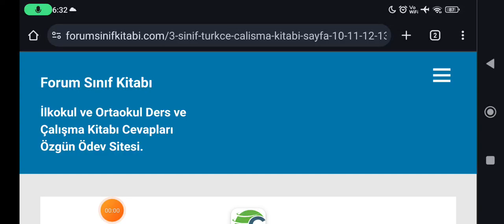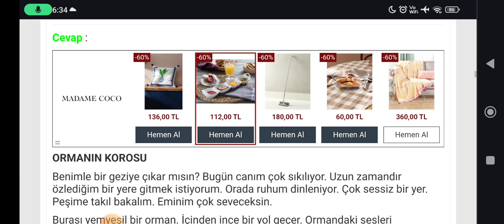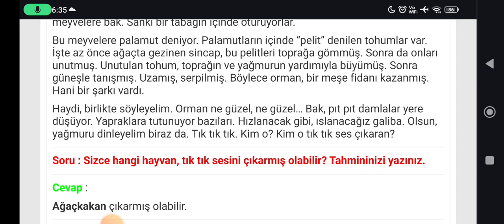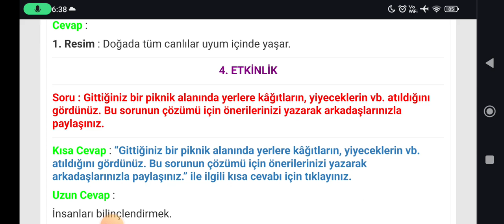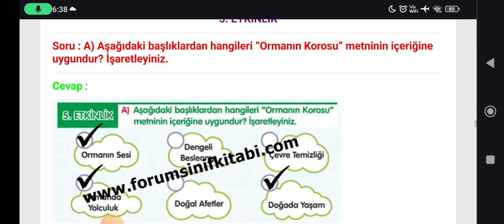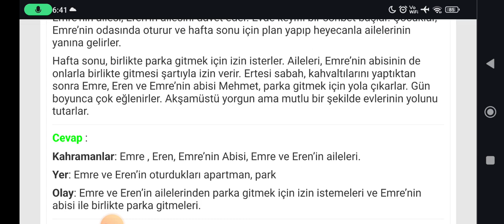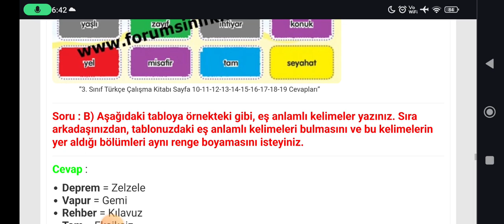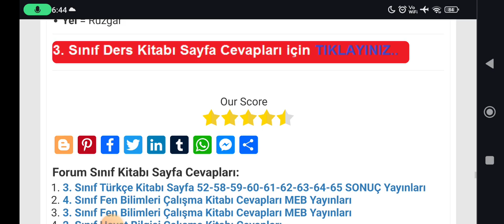3. Sınıf Türkçe Çalışma Kitabı Sayfa 10-11-12-13-14-15-16-17-18-19 MEB Yayınları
3. Sınıf Türkçe Çalışma Kitabı Ormanların Korosu Metni Etkinlik Cevapları Sayfa 10, 11, 12, 13, 14, 15, 16, 17, 18, 19

İlkokul 3. Sınıf Türkçe Çalışma Kitabı MEB Yayınları Sayfa ve Etkinlik Cevapları için TIKLAYINIZ.